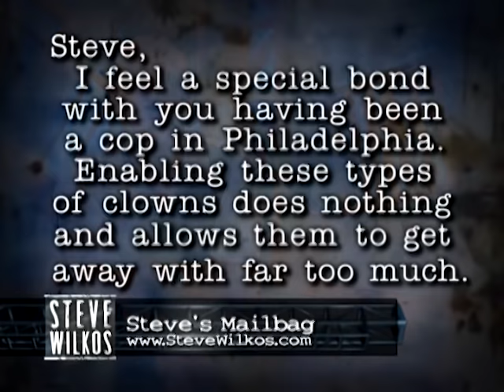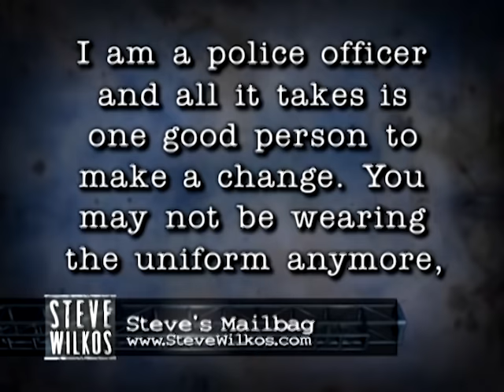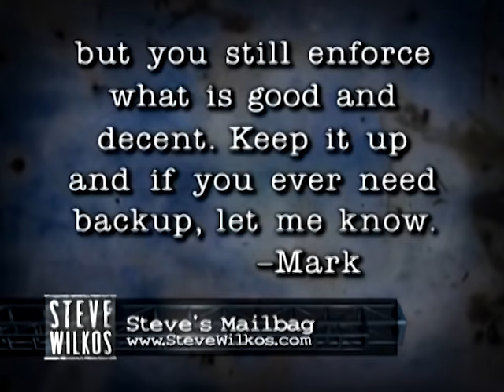Te tiene de rehén | Capitulo completo | Steve Wilkos Show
La adolescente Megan vive con su antiguo novio controlador Rick. Megan no puede ir a la escuela, buscar trabajo, ni comer sin su permiso. ¿Pueden su tía y Steve lograr hacerla entender?